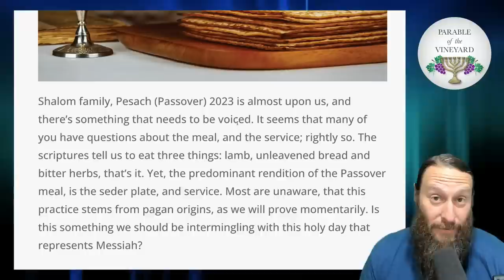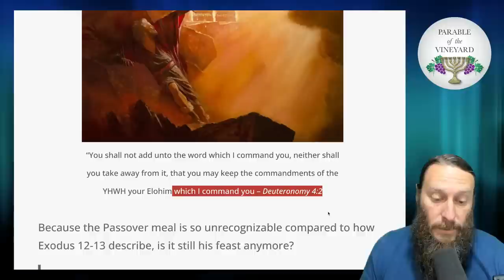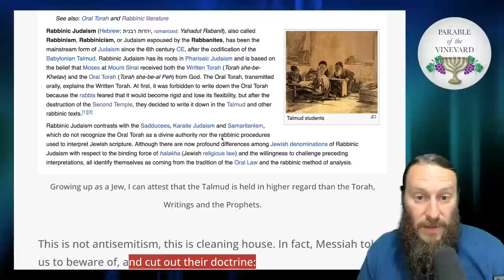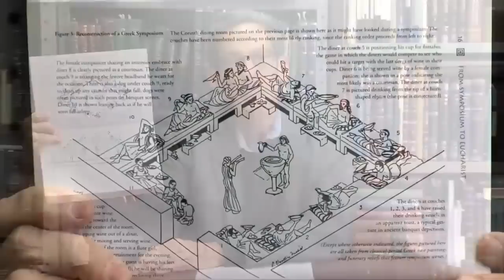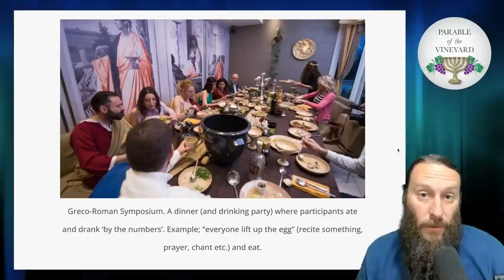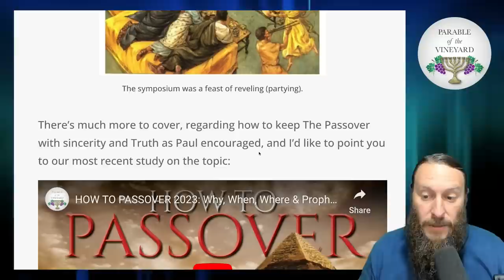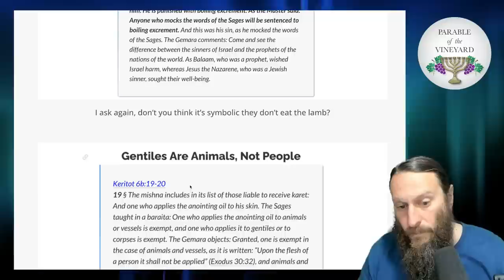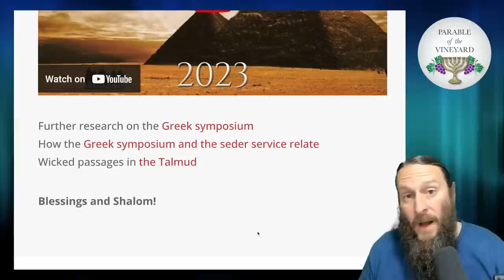PASSOVER and Pagan Practices: What You Should Know (AND AVOID)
Shalom family, Pesach (Passover) 2023 is almost upon us, and there’s something that needs to be voiced. It seems that many of you have questions about the meal, and the service; rightly so. The scriptures tell us to eat three things: lamb, unleavened bread and bitter herbs, that’s it. Yet, the predominant rendition of the Passover meal, is the seder plate, and service. Most are unaware, that this practice stems from pagan origins, as we will prove momentarily. Is this something we should be intermingling with this holy day that represents Messiah?